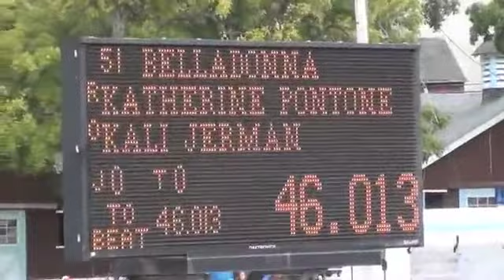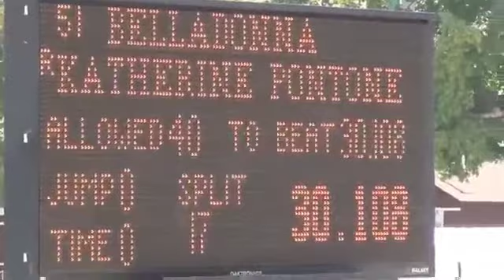Zone 2 Jumper Finals 2013